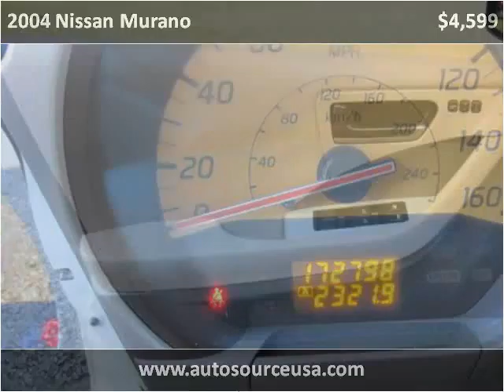2004 Nissan Murano Used Cars Morganville NJ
This 2004 Nissan Murano is available from AutoSource USA.